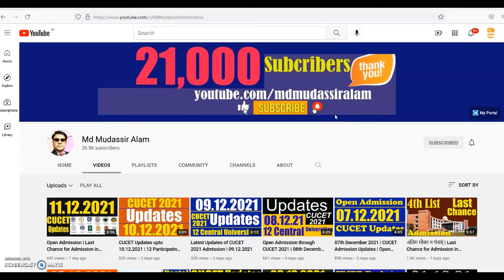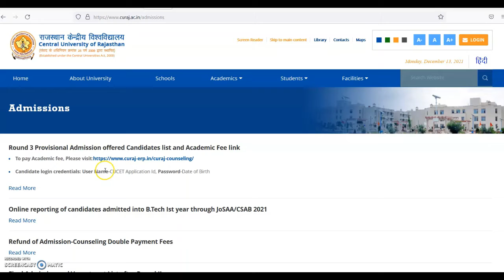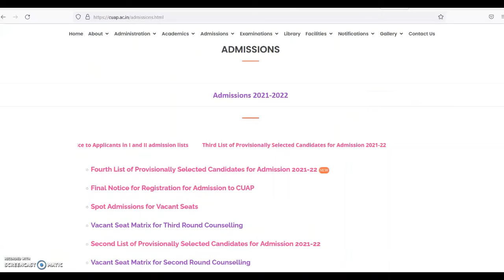CUCET Updates 13th December 2021